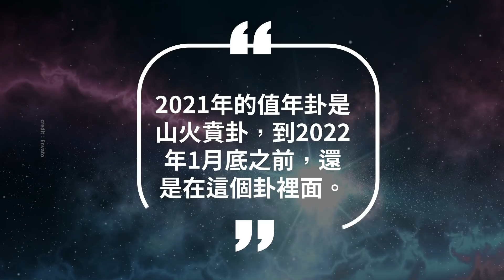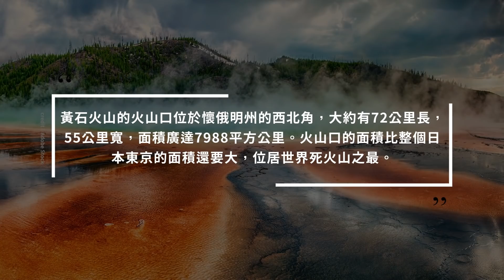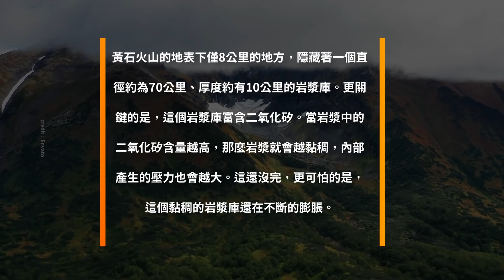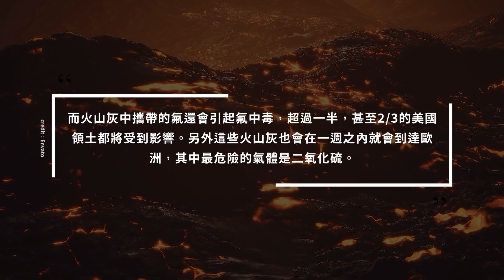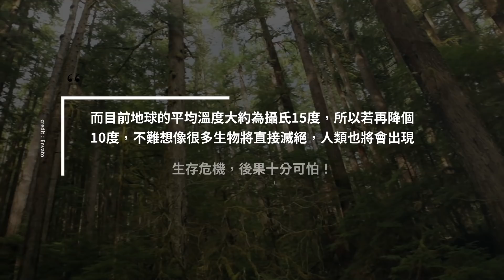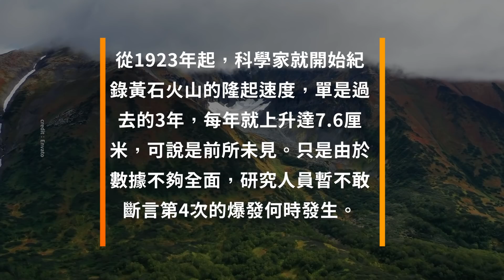40米海嘯來襲？《我所看到的未來》沒說的事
東加海底火山在本月14、15號連續兩天爆發之後，不但造成2-3公尺的海嘯，“隸屬湯加王國的洪阿湯加島也被炸掉一大塊，幾乎消失在海平面，震驚世人。但在地球天災連連，火山頻繁爆發之際，一位預言家看到的120米的海嘯，更是令人感到不寒而慄。

1:52 逐一驗證 日本漫畫家十餘個奇幻、準確、可怕的夢魘與預言

信不信由你官方safechat頻道開通啦，請大家關注